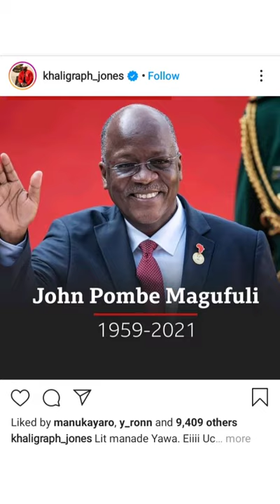Celebrities pay tribute to the late John Pombe Magufuli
Johnpombemagufuli, john pombe magufuli, john pombe magufuli succumbs, john pombe magufuli succumbs to heart disease, president john magufuli dies at 61,